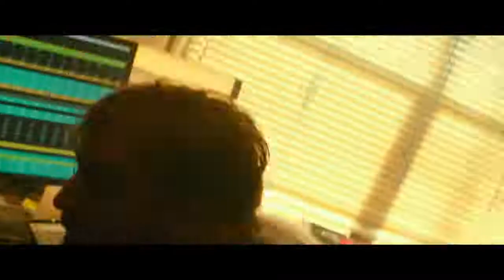BAD BOYS FOR LIFE, official trailer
Sony pictures